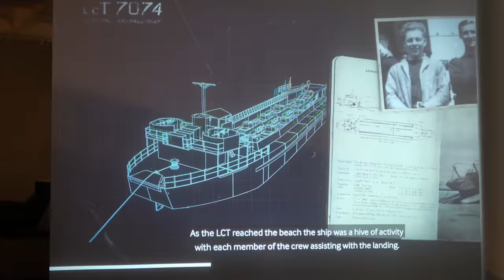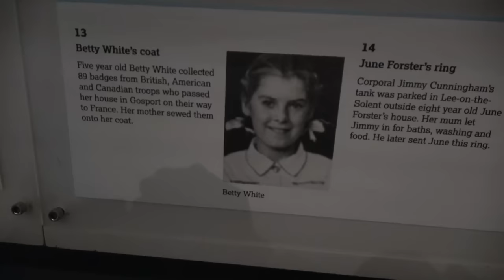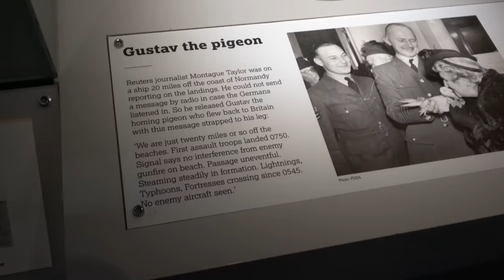Taking a HOVERCRAFT to the Isle of Wight! - UK Vlog 2023 Pt. 8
It's every 90s kid's dream haha

1️⃣ ExpressVPN: VPN I use to access more content and stay safer on the web. Get an extra 3 months added to a 12 month subscription using my URL!

Theo Boyrié
USA